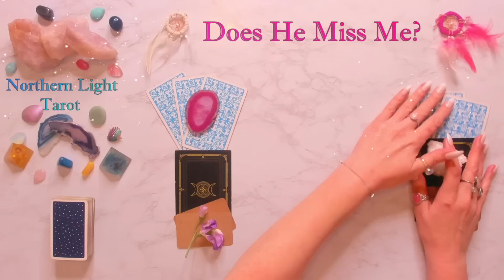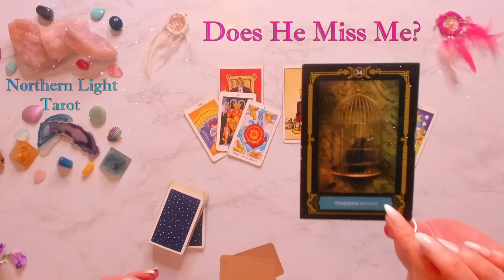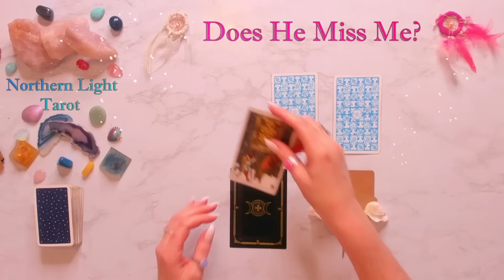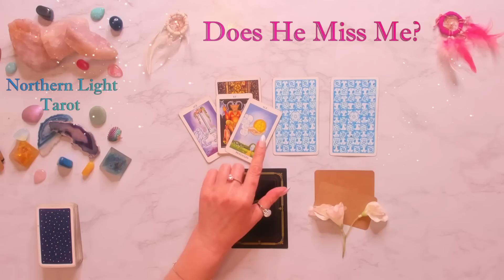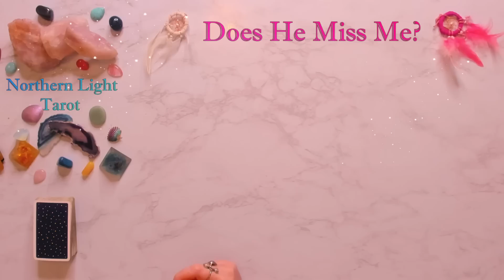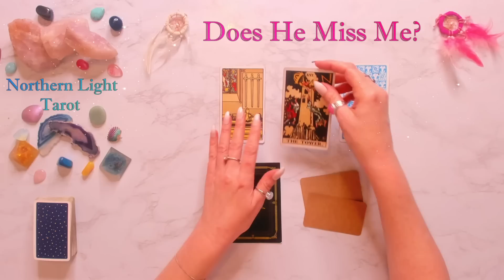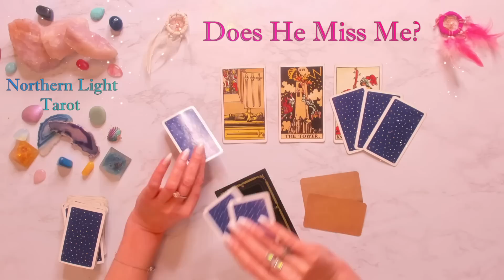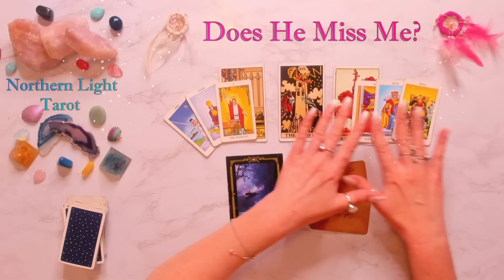Pick a Card 💖 DOES HE MISS ME? 💖 TIMELESS LOVE Tarot Reading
MY ETSY REVIEWS

Pick a Card 💖 DOES HE MISS ME? HIS DEEPEST FEELINGS FOR YOU 💖 TIMELESS LOVE Tarot Reading
TIMESTAMPS
SET OF CARDS NUMBER 1  01:04
SET OF CARDS NUMBER 2  12:16
SET OF CARDS NUMBER 3  24:04

For your private reading you could ask:

how does he feel about me?
could he be my soulmate?
 and any specific question you would like answered.

You can  ask 5 questions for your reading and please ask about more than one area of your life if you would like to. You can also share insight and history into your life and your connection with your person if you would like to. Providing your astrological sun sign to  me at the time of booking is greatly appreciated, thank you. Xxx